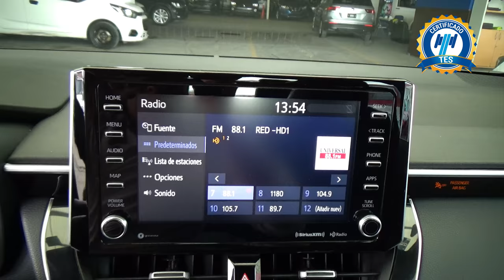Toyota / Corolla / 2020 - 30012